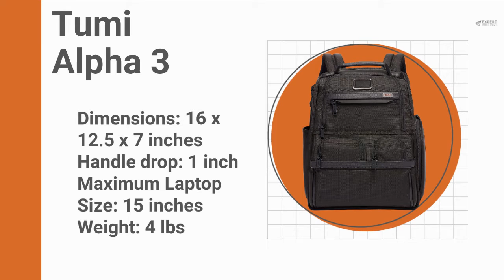Best Backpack for Law School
Books, laptops, chargers, drinks, snacks... there's no end to the list of things law students need to remember, but which backpacks are up to the challenge?

TIMBUK2 Parkside Backpack

Carhartt Legacy Deluxe

Jumo Anti-Theft Backpack

Tocode Backpack

North Face Women's Recon Backpack

SwissGear 1900 Backpack

TUMI Alpha 3

Matein Backpack

Targus Drifter II